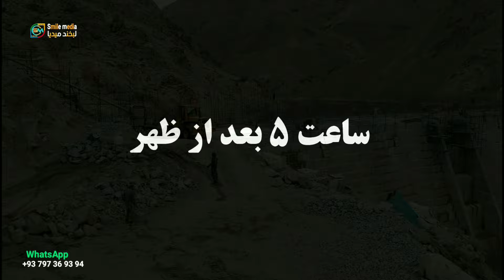گزارش نیمه روز(سه مرحله ئ)از جریان کار بند همبستگی سنگجوی لومان امروز۱۷آگست۲۰۲۴